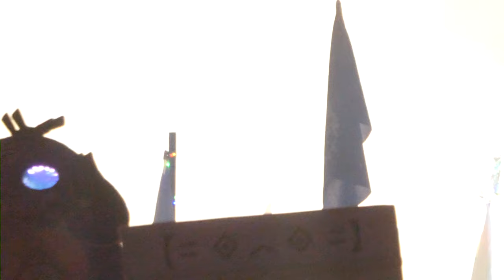Ferry Corsten live at Dreamstate SoCal 2018 (video 2 of 4)